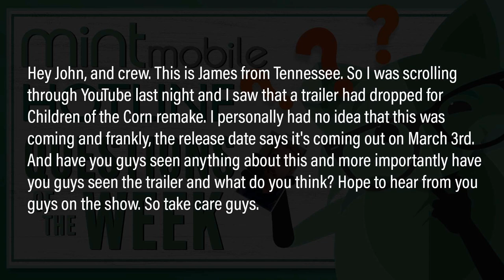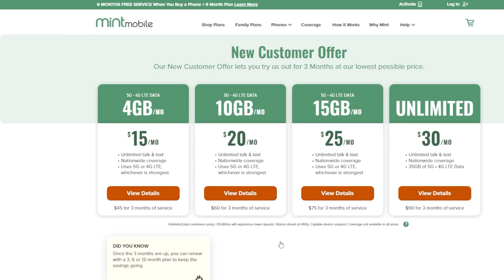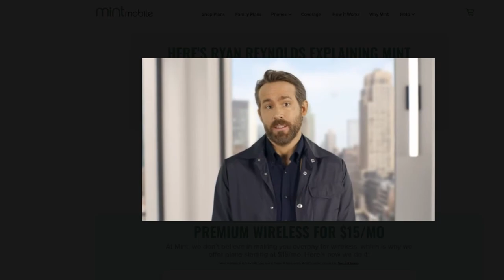Children Of The Corn Remake Launches First Trailer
to get your new wireless phone plan starting at JUST $15 a month.

Children of the Corn (2023) - The film describes the events leading up to, and including, the massacre of the adults of a small town in Nebraska by their children, after the adults' irresponsibility ruins the crop and the children's future.

Mic pre-amps

Streaming Software
Wirecast Pro